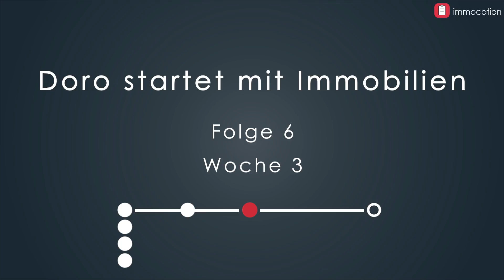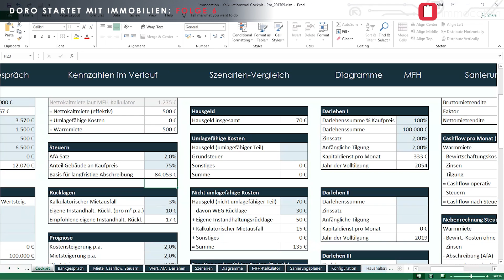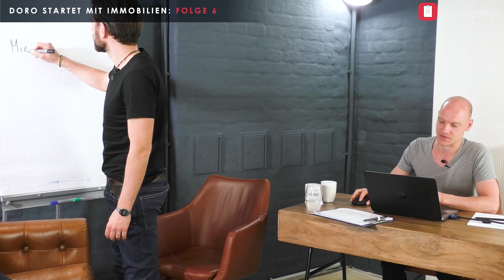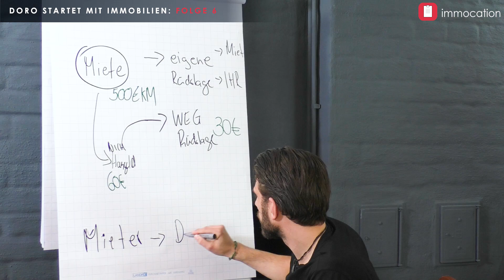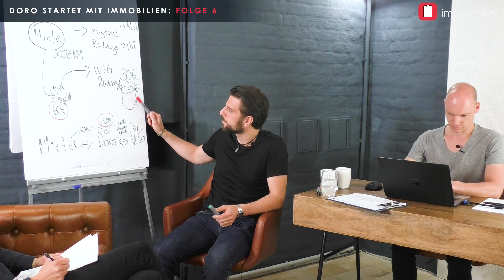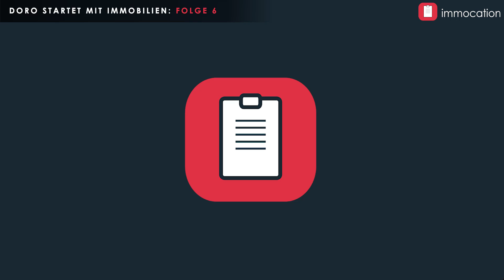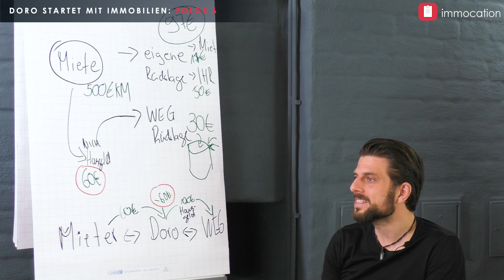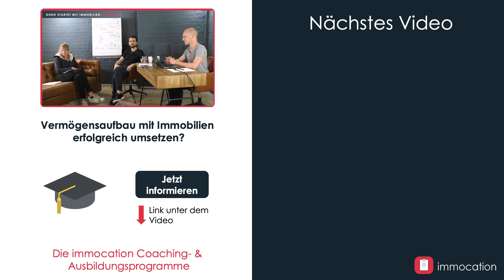Diese Risiken musst du beim Immobilienkauf berücksichtigen [Folge 6: Doro startet mit Immobilien]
Welche finanziellen Gefahren bringen Immobilien mit sich und wie geht man mit dem Risiko der Kosten am besten um?

Doro hatte nun ihre Finanzierungsberatung und hat sich mit den Standorten für ihr zukünftiges Investment auseinander gesetzt. Heute geht es darum, welche Risiken auf einen Immobilieninvestor zukommen können und welche Rücklagen man selbst aufbauen sollte. Doro ist es wichtig ihren persönlichen Notgroschen nicht für die Immobilie einsetzen zu müssen. Daher erklären Marco und Stefan ihr, wie sie am besten eine seperate Rücklage für die Eigentumswohnung aufbaut. Dabei betrachten Sie einen möglichen Mietausfall, Instandhaltungskosten und kurzfristige Reperaturen. Sie erklären ihr den Unterschied zwischen umlagefähigen Kosten und nicht umlagefähigen Kosten.

📚 UNSER NEUES BUCH - AB JETZT BEI AMAZON

✔️ IMMOCATION FINDEST DU AUCH HIER